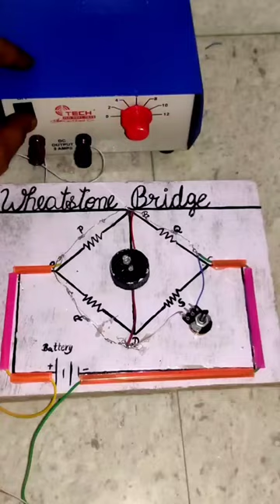Wheatstone Bridge/ Working Model of Physics for Class 12/Physics Project